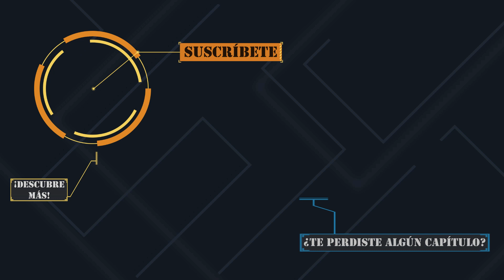Strategic Command: WWI | #20 | Rusia al límite en Polonia | Gameplay en Español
Si te gusta el formato de directos y un ambiente mas relajado, familiar y cercano con nosotros síguenos en Twitch con el canal que comparto con mis amigos Chiches y OcelotStrategy:

Si quieres participar en nuestras actividades, chatear con nosotros y nuestra comunidad en directo y estar al día de todo únete a nuestro Discord, el cual también compartimos con Chiches y OcelotStrategy. ¡Estamos ahí todo el día hablando! no faltes tu!